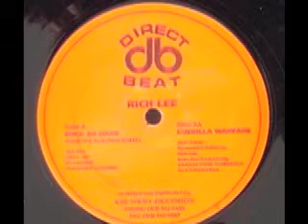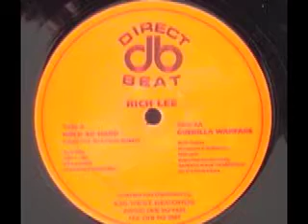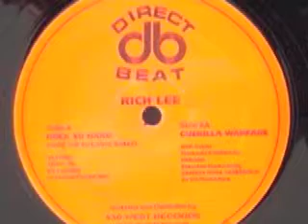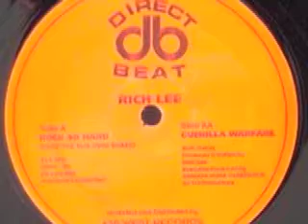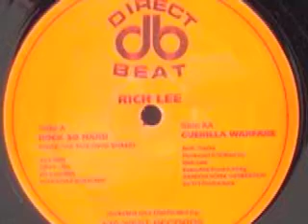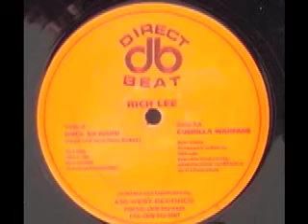Rich Lee - Guerilla Warfare - Direct Beat - 1993